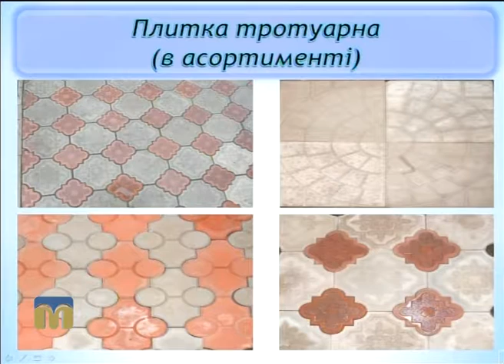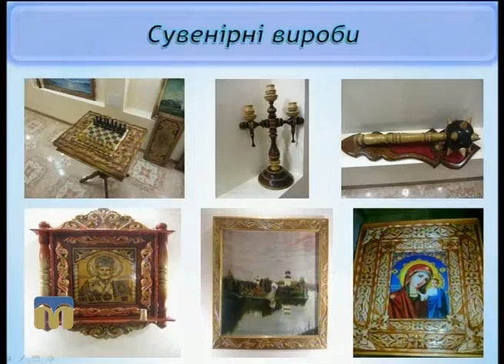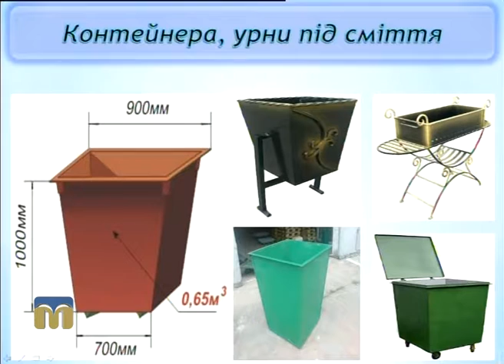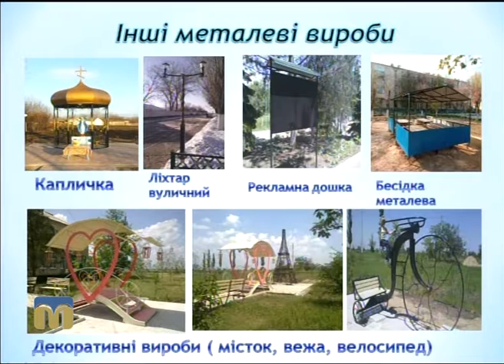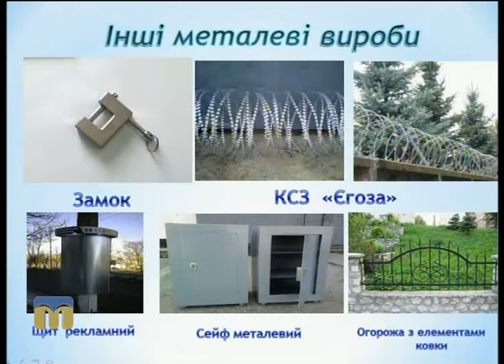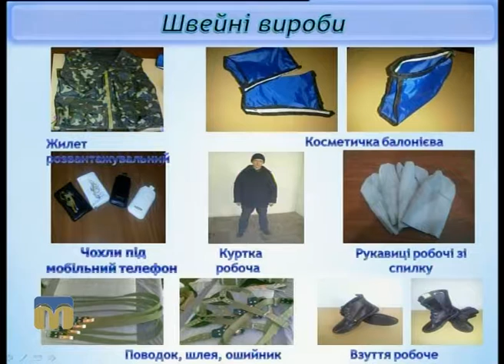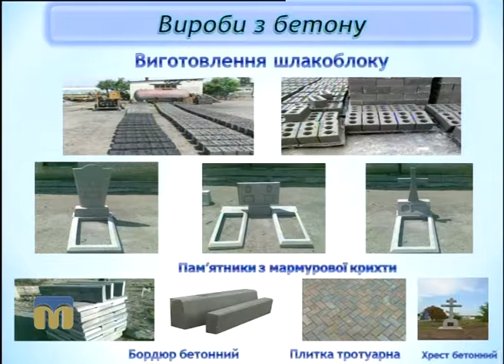Гаряча лінія 19.09.2016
Тема: “Продукція підприємств установ виконання покарань у Миколаївській області”.
Гість програми "Гаряча лінія" - Володимир Панянчук, заступник начальника управління Державної пенітенціарної служби України в Миколаївській області.